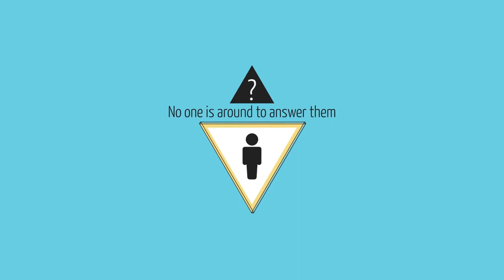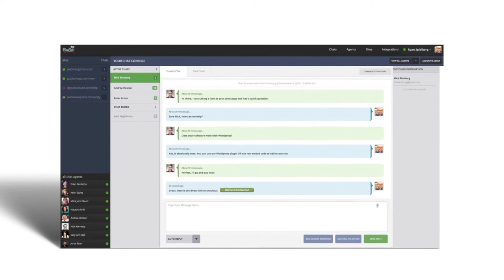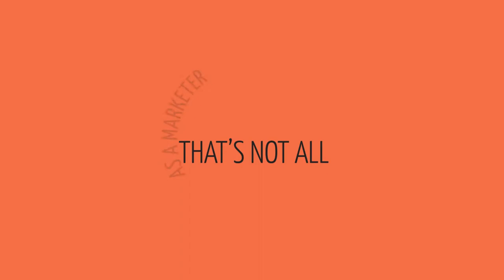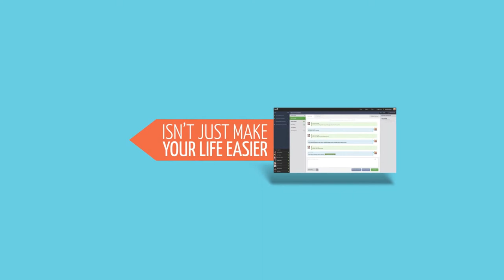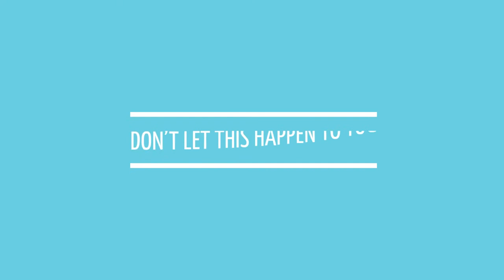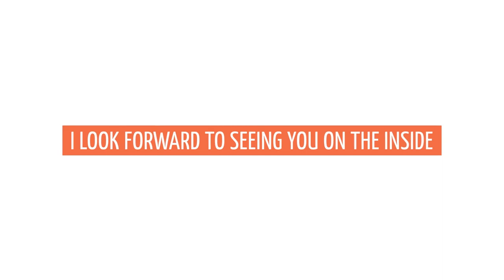BoxCar Review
BoxCar is Video Sales Letter Software that Create an Engaging High-Converting VSL in a moment, the same Vendor who has thounsand sales. Discount now!
Reference The Best Seller Products on JVzoo now. See all with Value Bonuses at our

1. MoonPixlar - Graphics Marketing App
2. Fresh Title - The Best Sales Video
3. Social Vidio - Creat video campaign on website ADN    directly in Facebook news feed
4. Ninja Blaster - The Best Marketing Software
5. Backlinks Indexer - Cloud Base System, make quality backlinks
6. Vydeo Gram allows to create large number of different looking video grams from the very same video
7. EasyVSL 2.0 is video sales letters (VSLs), this software is tool that you create your high-converting videos.
8. Internet Marketing Secrtes: The Marketing Book on top
9. Video Ads Formula:  how to use Video Ads to generate a massive amount of targets traffic , cheap video, highly qualified leads for next to nothing
10. Socail Pop : software that help you Creat General Projet Automatic for Promoting your Products into Market.
11. WP Tweet Machine help you to grow REAL FOLLOWERS on Twitter
12. Social Kickstart  content will generate MORE Fans, MORE engagement, and MORE buzz on your page and brand.
13. Google Hangouts Marketing  is a complete and step by step course on:
• How to make Money by Google Hangouts Marketing.
• What is Hot and new in Google Hangouts Marketing.
• How to do the things step-by-step in correct way.
14. Dominating Facebook’s News Feed is video training course, help you Get More Likes, Shares, and Comments.
15. Ranking Rabbit  SEO is Online training Coaching program
Rank Your Site At The Top Of Google without required your Experience
16. Zapable is a state of the art cloud based service app building service
• You can build amazing apps from your computer, Ipad, Iphone and Android Device with Zapable
• It builds both IOS and Android Apps
17. My Videos App is a cloud-based, template-based video app creation system.
It is a mobile app that allows you to distribute and sell videos on demand using In-App Purchase on iPhone, iPad, Android devices, and Amazon Kindle.
18. Stock Media Rush is big bundle with over 1000 elements that save your time and money.
19. The Fresh Bundle is a combine from 2 powerful marketing plugins (for Wordpress) that makes websites pop, look fresh,engaging to attract and retain more traffics
20. Blog Rocket is The Smartest, Most Powerful Way to Dramatically Boost Your Blog Traffic and Engagement

BoxCar Is It Worth It?
BoxCar Should I Buy It?